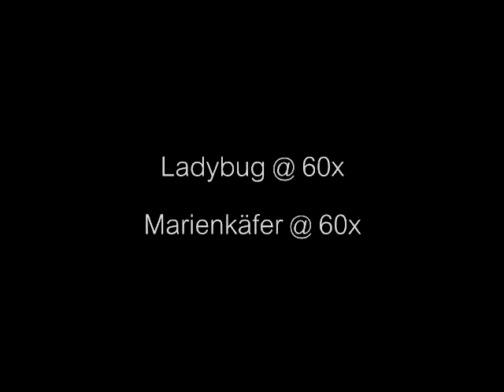Marienkäfer - Ladybug Magnified 60x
It's the time of year when our house is surrounded by ladybugs. I caught one (well, it sort of volunteered by just being on my shirt), and put it under the digital microscope. She (he?) is now safely on the front lawn enjoying the sunshine. (music by me)